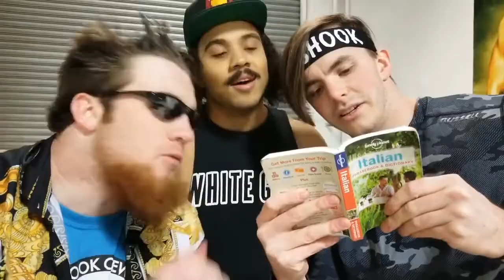Hardcore Shook Crew Compilation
Shook Crew begins their training for the first ever Hardcore Tag Team Championships! FLAMING TABLES, THUMB TACKS, KNIVES! See them prove that they are the most Hardcore Tag Team in the WORLD!

Harcore Tag Team Championships start TOMORROW